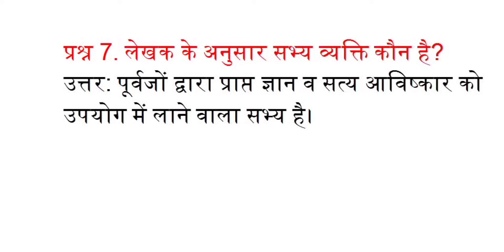प्रश्न 7. लेखक के अनुसार सभ्य व्यक्ति कौन है?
प्रश्न 7.
लेखक के अनुसार सभ्य व्यक्ति कौन है?